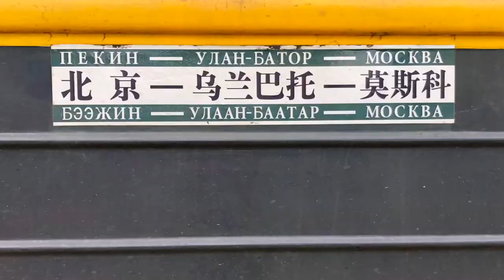The last real Train Adventure - PART IX Bucketlist Trip Transsiberian Train